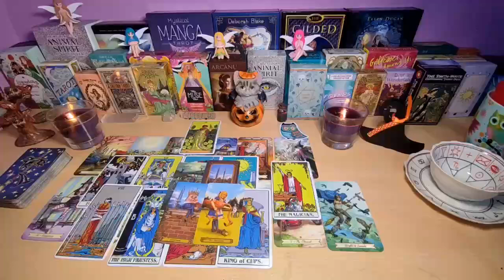VIRGO Let me EXPOSE Them! They Act Distant ON PURPOSE, You Need to Know WHY!!! 👀 Love Tarot❤️